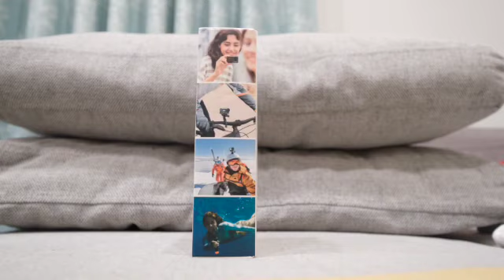【DJI OSMO ACTION 3 開封❗️】熱対策により長時間の撮影に耐えうること、底面のマグネットで簡単に着脱できること、などから買ってみました😊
DJIのOsmo Action 3を買ってみました。
GoProと悩みましたが、
①熱対策により長時間の連続撮影が可能
②底面のマグネットで着脱が簡単
の2点から、こちらに決めました。

Track info
Title: The Rover